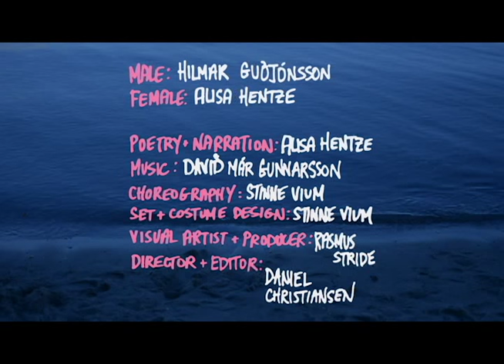Broken to Unbroken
Film by Daniel Morso Christiansen(Australia)
Actor by Hilmar  Gudjónsson (Iceland)
Sound by David Mar Gunnarson (Iceland)
Body paint and design by and Stinne Sønderkjær Vium(Denmark)
Visual artist by Rasmus Ottesen (Denmark)
Poetry by Alisa Hentze (Faroe islands)

A collaborative art film project incorporating poetry, sound and visuals. A piece of process where the artists explore being broken and transform into ‘unbrokenness’.